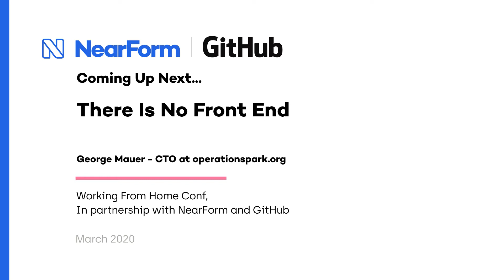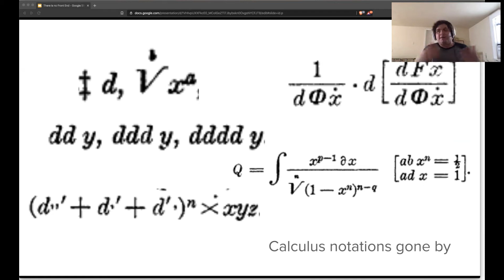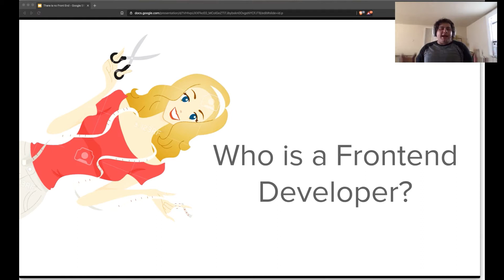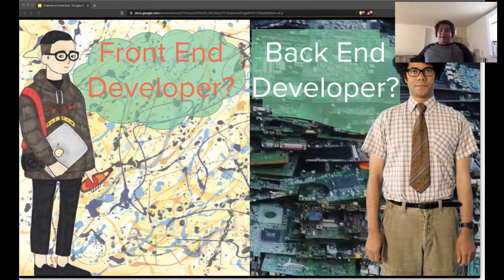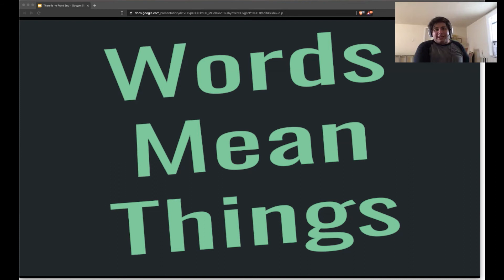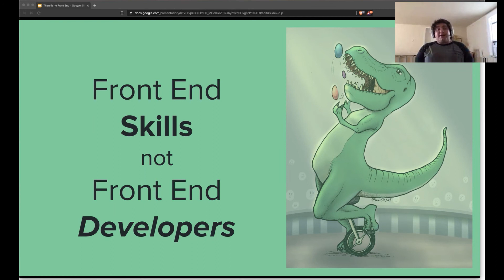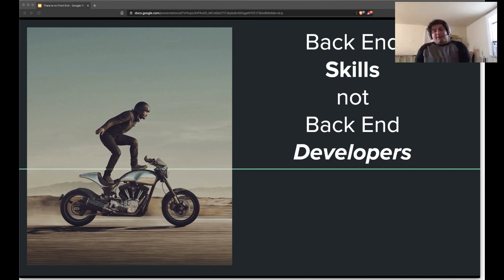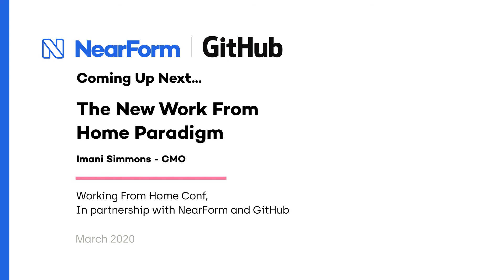There Is No Front End - George Mauer | WFH Conf 2020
Does it make sense to distinguish so heavily between backend/frontend dev these days? The modern development world gives us a lot of reason to doubt this.

The way we talk about things is unnecessarily confusing once you start asking the question: What do we actually *mean*? We owe it to the industry to do better.

Recorded March 26th 2020 | Work From Home Conf
Organised by James Snell - Head of NearForm Research